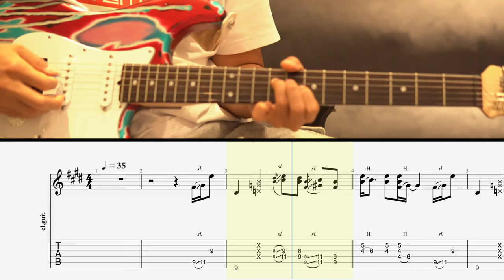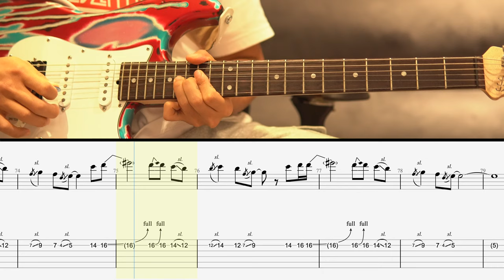How To Play Guitar - Slow Dancing In A Burning Room (John Mayer)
레슨문의

카톡 ID : choiguitar
인스타 ID : choi_guitar